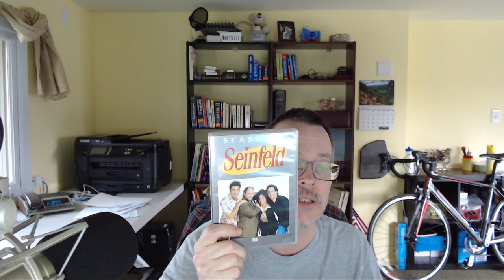Let's Master English LIVE Episode 72 Coach Shane's ESL Live Stream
Parts of this LIVE session will be for the LME 69 podcast.